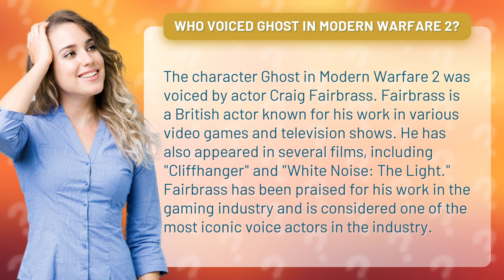Who voiced Ghost in Modern Warfare 2?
Get ready to uncover one of the biggest mysteries in gaming history - who voiced Ghost in Modern Warfare 2? In this video, we reveal the talented actor behind the character, Craig Fairbrass! From his iconic voice to his impressive acting chops, Fairbrass has become a household name in the gaming industry. Join us on this fascinating journey as we explore the life and career of one of the most iconic voice actors in the gaming world!